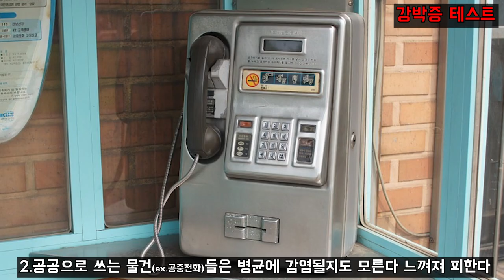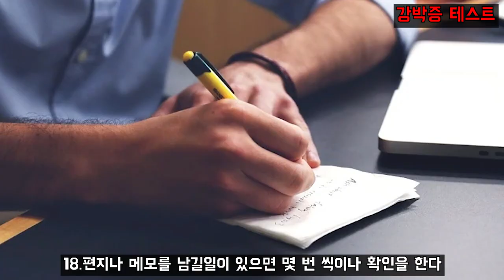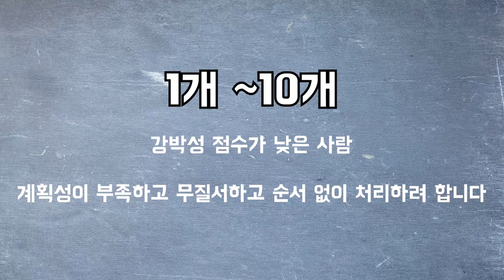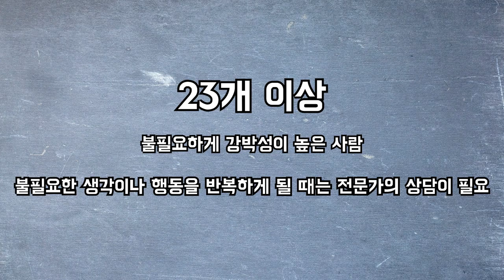강박증 자가진단 테스트 _ 강박증테스트,강박증이란,강박증종류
나의 강박지수는 얼마일까?
강박증 테스트로 확인해보세요!

자가진단 테스트는 정확한 진단을 내리기에는 어려움이 있습니다
정확한 현재 내 증상과 판단을 위해서는 병원진료가 필요함을 인지 해주세요!